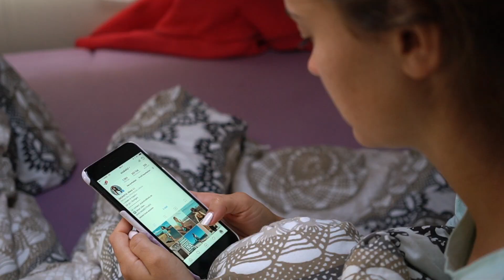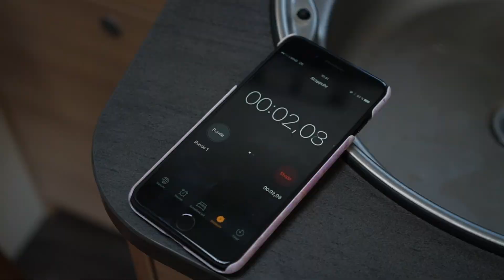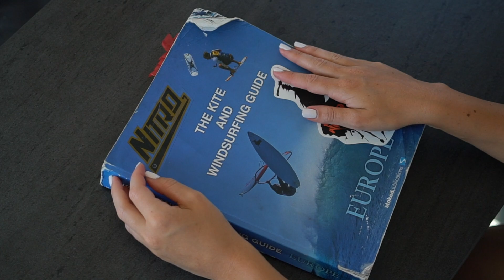Meine ROADTRIP-MORGENROUTINE im Wohnmobil | SNUKIEFUL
Ich bin derzeit 3 Wochen mit dem Wohnmobil durch Sardinien unterwegs - gemeinsam mit meinem Freund. Und das ist meine Morgenroutine!

Schreibt gerne mal in die Kommentare ob ihr schonmal campen wart? Und wie hat es euch gefallen?

➤UNSERE VLOGS

➤ NOCH MEHR SNUKIEFUL

⪧ Schlaftshirt: Pull&Bear (Danke Emmy 😻)
⪧ TShirt: H&M
⪧ Hose: Roxy

xxx Marie